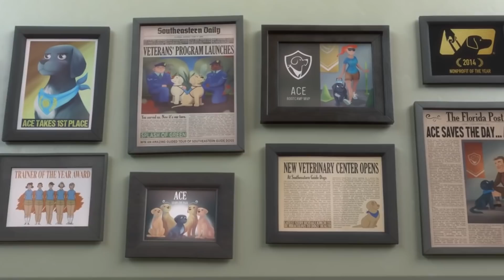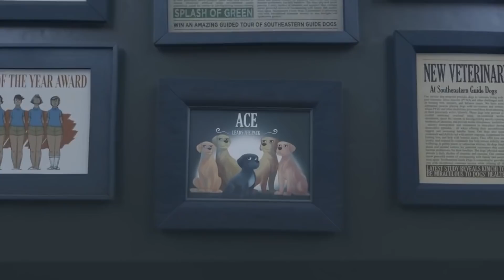Don't be sad while watching this😥 (Impossible challenge!)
tc/ac: @RichBruh
dog video: @dogsincofficial